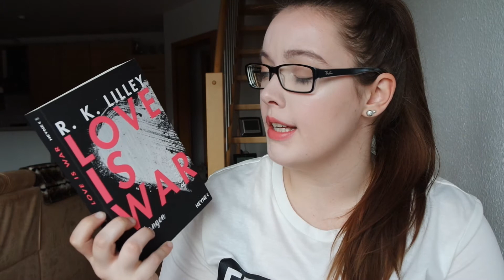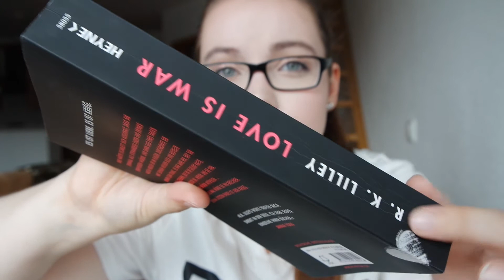REZENSION: Love is War Verlangen - R.K.Lilley l ItsMedea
heute habe ich eine Rezension zu Love is War Verlangen von R.K.Lilley für euch. Ich wünsche euch viel Spaß bei dem Video ♥

*'Link zum Buch
▸AUDIBLE PROBEMONAT
▸AMAZON PRIME TESTMONAT
SOCIAL MEDIA'S❤:
MEIN EQUIPMENT 🎥:
▸KAMERA 1

'Rezensionsexemplar